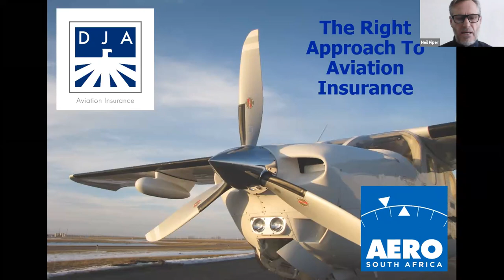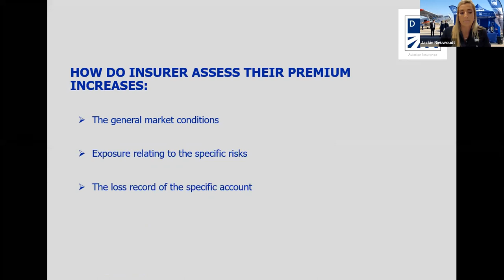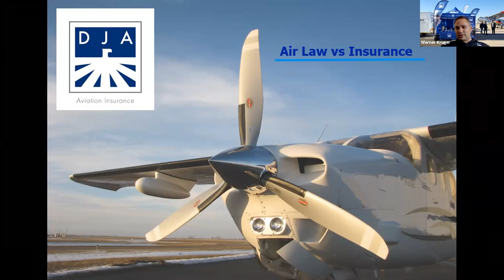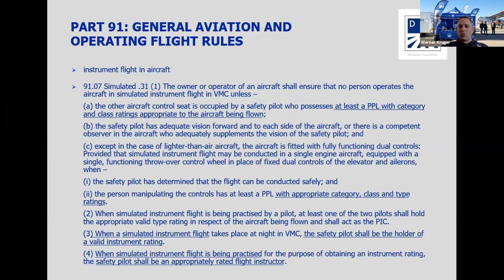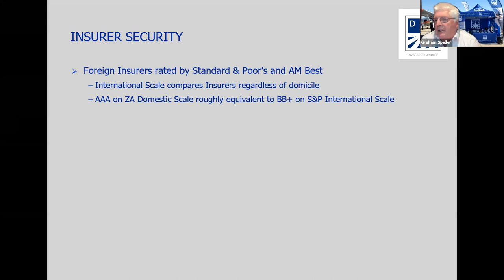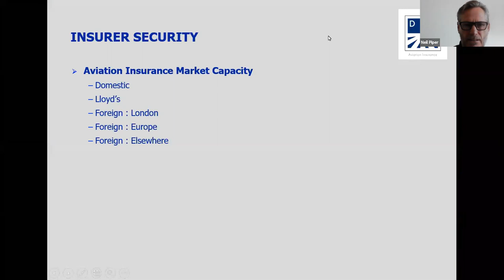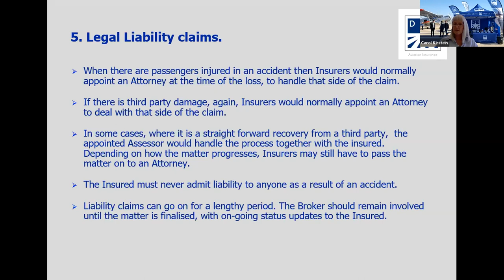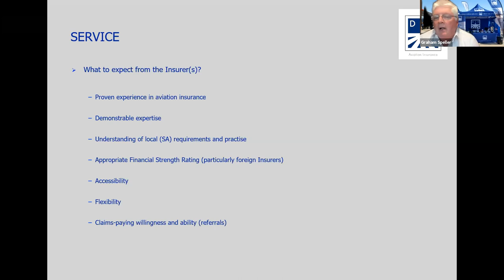The Right Approach to Aviation Finance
The Covid-19 pandemic has brought on many questions and concerns within the Aviation Insurance industry and we have started looking at our businesses and insurance decisions in a different light.

Join the DJA Aviation team as they unpack the current market conditions, looking at the impact of this global pandemic on the General Aviation Industry and specifically Aviation Insurance. The DJA team will also explain the life-cycle of a claim and the role an assessor plays in this process. Other points of discussion will include Insurer Security - the importance of the careful selection of your insurer, Service and Relationships – what to expect from your Broker and Insurer as well as the common misconceptions of Insurance vs Air Law.